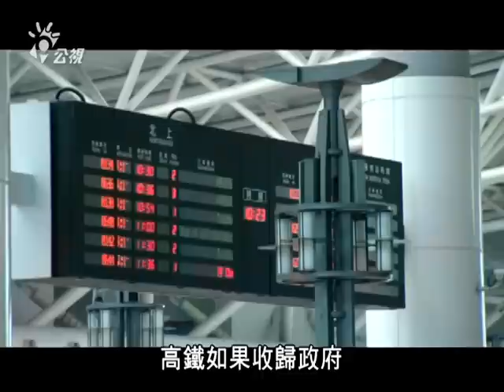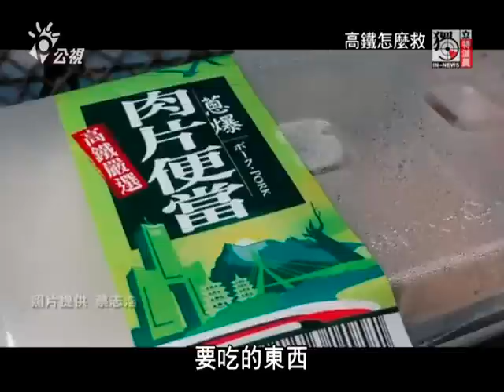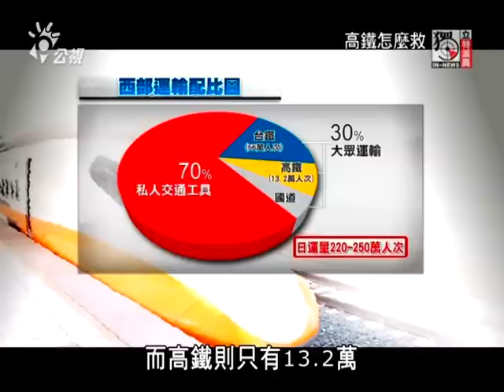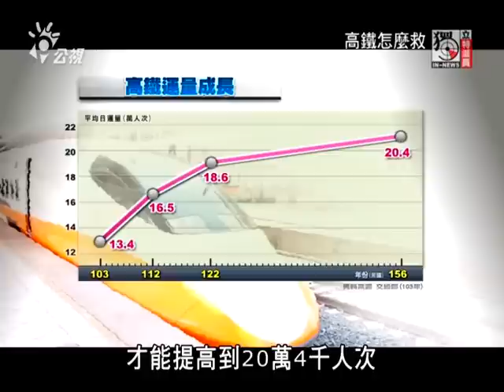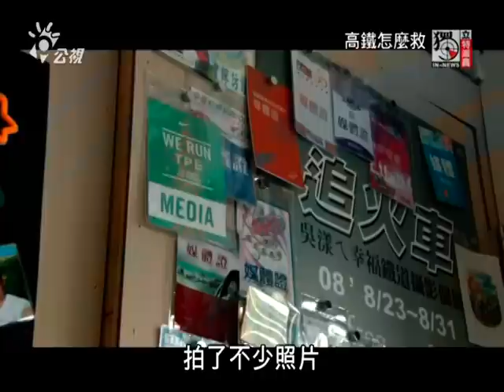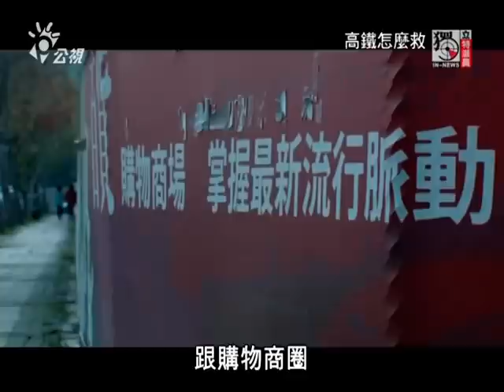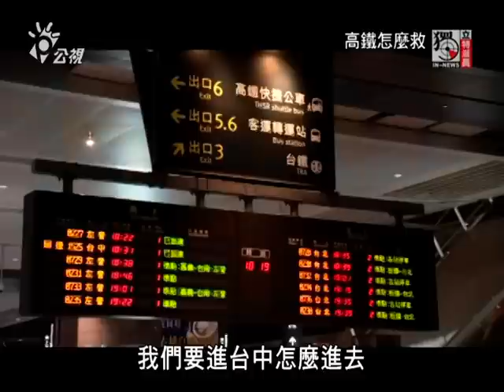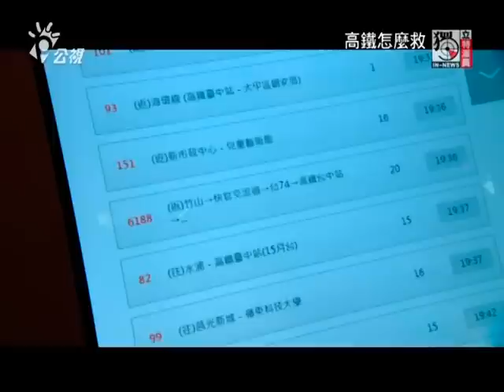獨立特派員 384集 (高鐵怎麼救)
高鐵從2007年通車以來一路爆出財務危機，三月份特別股訴訟即將宣判，如果還不出八大股東投資的五百多億就得面臨破產，政府想強勢接管，這究竟是怎樣的爛帳? 已經營運八年的高鐵，目前每天平均十三萬兩千人次，遠遠不及當初高鐵公司自己預估的24萬，真的是因為經濟發展停滯?是連外公共運輸沒規畫好?還是票價太貴?

但除了運量，高鐵站體的開發也是重要收入，高鐵擁有開發權的桃園、新竹、台中、嘉義、台南五個車站，為什八年來不見具體成效?為什麼好不容易啟動的竹北站影城開發案臨陣喊卡?既然財務已經破洞連連，那麼預定在今年七月完工的南港、苗栗、彰化、雲林四個新站，加入營運後可以大大加分嗎?尤其彰化雲林是農業縣，在地人口不多，鐵路支線也沒上路，商務觀光客哪裡來?過去因為高鐵搶生意國內航線停了，台鐵也區間化，現在高鐵進一步台鐵化，這樣混亂的交通政策究竟好了誰?歷經藍綠兩黨執政，前交通部長葉匡時提出的財改案被藍綠立委聯手封殺，被政治化的高鐵怎麼救?